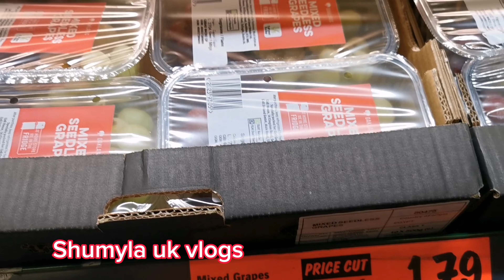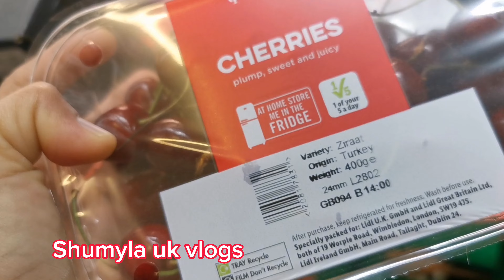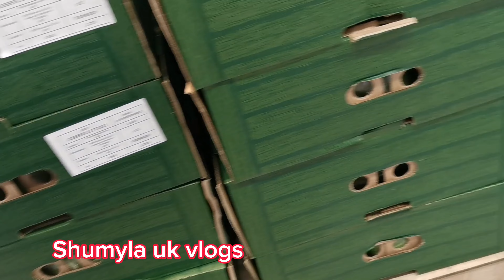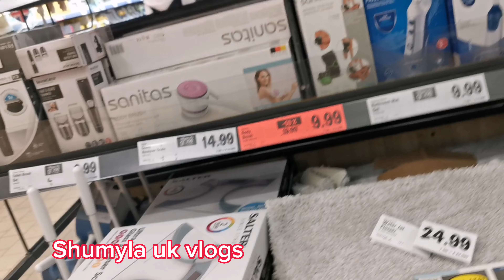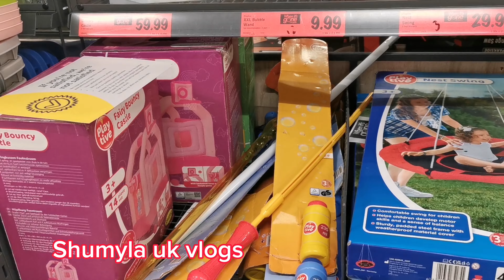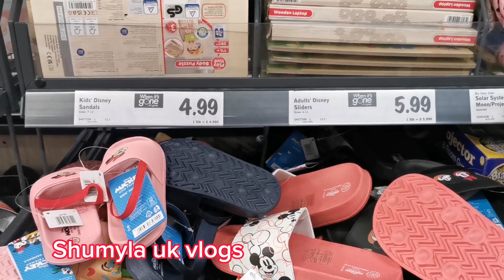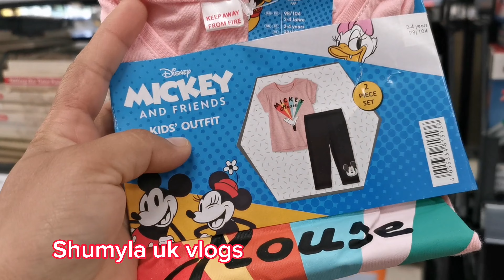Today Lidl Market Prices Cut ||Shumyla Uk vlogs ||Pakistanivloggeruk